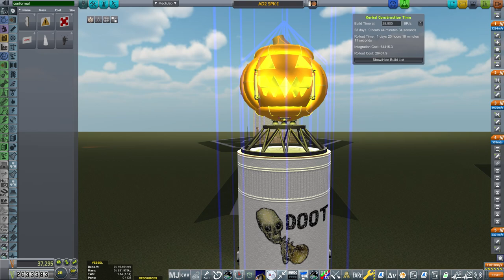KERBAL SPOOKY PROGRAM | Landing a Jack O' Lantern on the Moon! | RSS/RO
DOOT DOOT.

Thought I'd have a bit of fun, and do something a little bit different. So I made a Jack O' Lantern and landed it on the moon in Kerbal Space Program, with Real Solar System and Realism Overhaul!

This thing was actually surprisingly easy to fly.

Want to keep up to date with what I'm doing?

MODLIST (from my series.):

000_ClickThroughBlocker
000_FilterExtensions
000_FilterExtensions_Configs
000_TexturesUnlimited
001_ToolbarControl
AECS_Motion_Suppressor
AJE
AnimatedDecouplers
ASET
ASET_Avionics
ASET_Props
Astrogator
AtmosphereAutopilot
Audio Muffler Redux
AviationLights
B9_Aerospace_ProceduralWings
B9PartSwitch
BahaSP
BetterBurnTime
blackheart
BonVoyage
CameraTools
Chatterer
CMES
CollisionFXUpdated
CommunityCategoryKit
CommunityResourcePack
ConnectedLivingSpace
ContractConfigurator
CryoTanks
CST-100 Starliner
CustomBarnKit
CustomPreLaunchChecks
DeadlyReentry
Decalc'o'mania
DecayingRTGs
DeployableEngines
DistantObject
DMagicOrbitalScience
DMagicScienceAnimate
DynamicBatteryStorage
EasyVesselSwitch
EditorExtensionsRedux
EngineGroupController
EngineLight
EnvironmentalVisualEnhancements
FASA
FerramAerospaceResearch
Firespitter
Fluffy-RO
FShangarExtender
Historian
HullCameraVDS
IDFlags
InternalRCS
JanitorsCloset
JSI
KAS
KerbalAtomics
KerbalAtomicsLH2NTRModSupport
KerbalConstructionTime
KerbalEngineer
Kerbalism
KerbalismConfig
KerbalJointReinforcement
KerbalRenamer
KerbalReusabilityExpansion
Kerbaltek
KIS
Kopernicus
KRASH
KronalVesselViewer
KSCExtended
KSP-AVC
KWRocketry
MagiCore
MechJeb2
Mk1_Cockput_IVA_Replacement_by_ASET
Mk1_Lander_Can_IVA_Replacement_by_ASET
Mk1-2_IVA_Replacement_by_ASET
MoarFilterExtensionConfigs
ModularFlightIntegrator
ModularLaunchPads
NavHud
NavyFish
NearFutureConstruction
NearFutureElectrical
NearFutureElectricalNTRs
NearFutureExploration
NearFutureProps
NearFuturePropulsion
NearFutureSolar
NearFutureSpacecraft
NEBULA
OSSNTR
PatchManager
PersistentRotation
PlanetShine
ProceduralFairings
ProceduralParts
ProjectManager
RCSBuildAid
RealAntennas
RealChute
RealFuels
RealHeat
RealismOverhaul
RealPlume
RealScaleBoosters
RealSolarSystem
RetractableLiftingSurface
RO_Basic_Patch
ROCapsules
ROEngines
ROLib
ROSolar
ROTanks
RP-0
RSSDateTime
RSSeaDragon
RSS-Textures
RSSVE
SaturableRW
SCANsat
scatterer
ShipManifest
SmokeScreen
SolverEngines
SpaceTuxIndustries
SpaceTuxLibrary
SPEngine
Squad
SquadExpansion
SSTU
StationPartsExpansionRedux
SXT
TestLite
TextureReplacer
TriggerTech
TUFX
TundraExploration
TundraSpaceCenter
TundraTechnologies
TweakScale
UniversalStorage2
VenStockRevamp
VesselView
ZeroMiniAVC
zFinal_FilterExtensions
ModuleManager.4.1.4